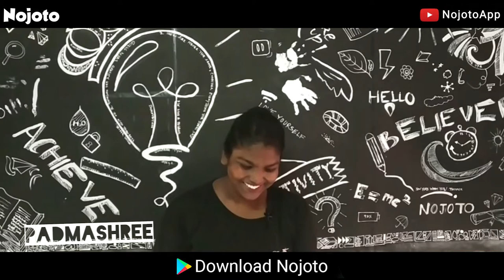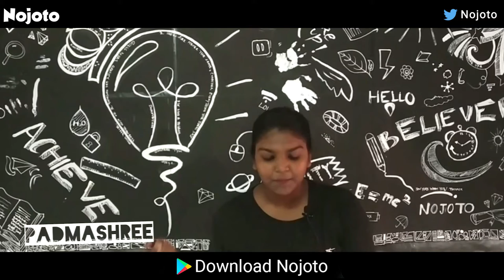Nojoto Open Mic | Cuttack | Padmashree